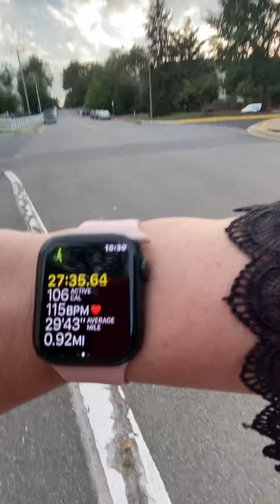Aaj Kuch dil ki batain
Cock chicken nd their benefits